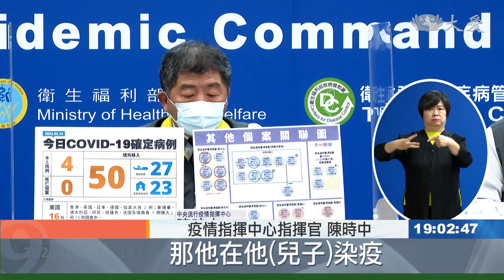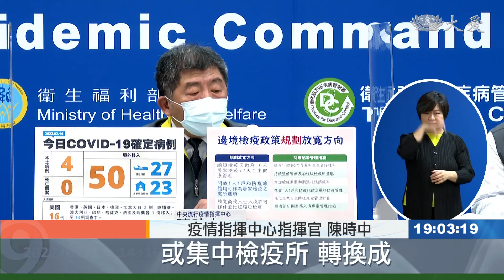國內外疫情趨緩 邊境鬆綁最快三月中旬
疫情走向，不論從國外或國內來看，都有緩和趨勢，原本擔心春節過後，本土確診會指數型成長，但現在看來可以稍稍放心，因為今天本土個案只新增4例，集中在中南部，一例是高雄砂石廠延伸個案，另外三例則是高雄新增的兩個不明感染源案件。綜合條件分析之下，可以樂觀看待疫情，因此指揮中心公布，預計三月中旬之前會放寬檢疫條件。

拿出手版，本土疫情數據再見個位數，加4，但又有不明感染源傳播鏈。一個是家庭群聚，媽媽和兒子確診，其中媽媽一月中才從中國大陸入境。

疫情指揮中心指揮官 陳時中：「(媽媽)2/13才有相關的症狀，所以第一個大概她不是境外，那時間太長，這位母親，她的Ct值從一開始的37.9，到第二次的採驗，變成是25，那兒子的Ct值是14，有可能是從兒子這邊傳過來。」

另外一案，則是高雄一間紅茶店員工確診，Ct值15.5，目前採檢同住家人全是陰性。

疫情指揮中心指揮官 陳時中：「(個案父親)是一位貨車的司機，所以也有進出高雄港的足跡在，不過他父親在這之前，已經驗過三次 都是陰性，那他在他(兒子)染疫，再採檢也是陰性，(父親是源頭的)可能性相當地低。」

雖然零星案件多，但比較春節前後，本土Omicron傳播鏈已經從10條減少到4條，這周國際疫情也比前一周下降21%，因此指揮中心研擬，要把檢疫天數從14天縮短到10天。

疫情指揮中心指揮官 陳時中：「這一段的經驗來看，大概99%以上的(個案)都在10天內可以被驗出來，(檢疫處所從)集中式的防疫旅館或集中檢疫所，轉換成開放一人一戶和防疫旅館。」

並預計開放商務人士入境，不過也有配套條件，像是三劑覆蓋率至少要達五成，及增加檢疫時的快篩頻率，當台灣有了足夠資本，有望三月中以前正式上路。

林亦庭 李建寬  台北報導